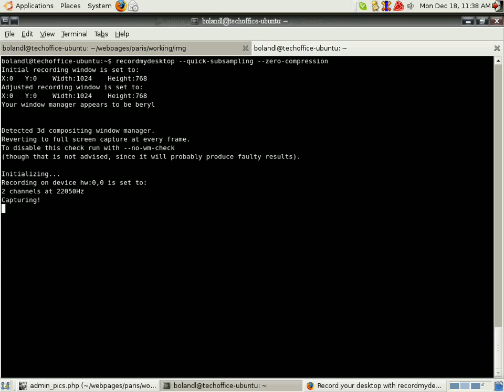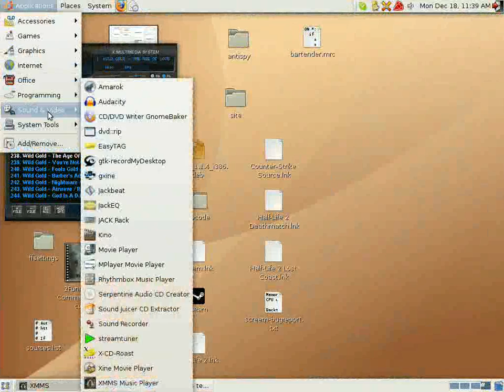Beryl on a P4 2.66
It actually runs a lot smoother than the video shows. The main issue seems to be the captureware, rather than Beryl itself. Everything I demonstrated actually runs smoothly IRL.
Specs:
P4 2.66
Geforce 2 MX400
512MB ram
Running Ubuntu Edgy Eft